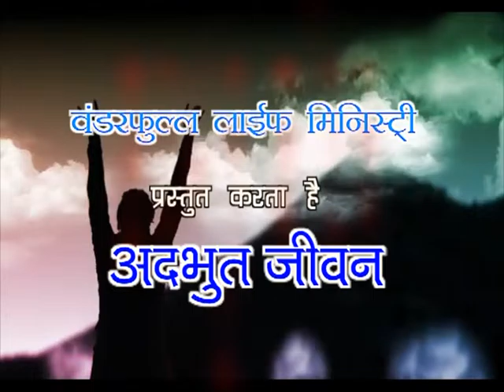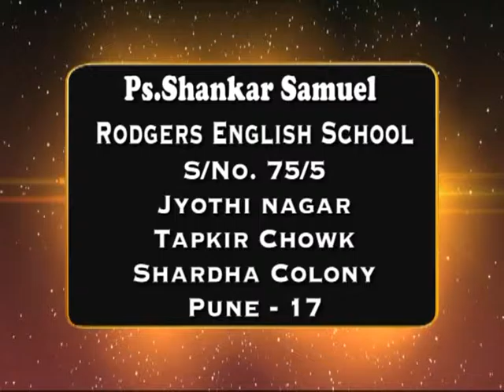Why Good People Suffer|Shankar Samuel|Shubhsandeshtv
Why good people often suffer,our way of living is an answer for that.